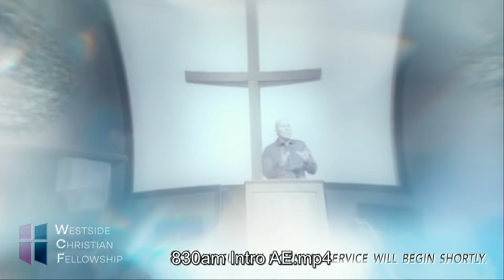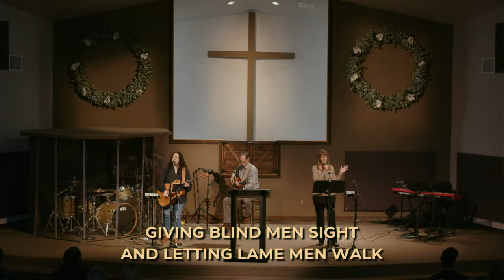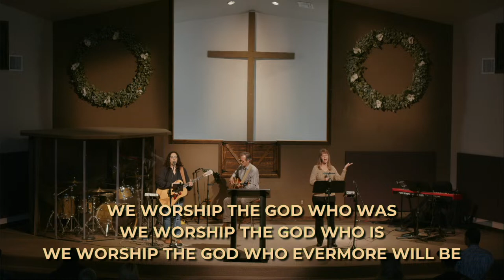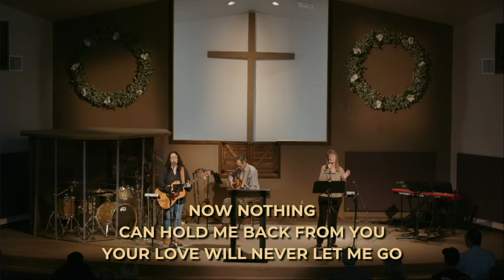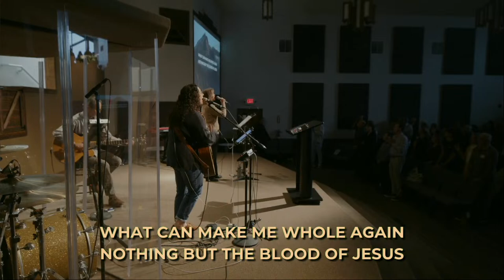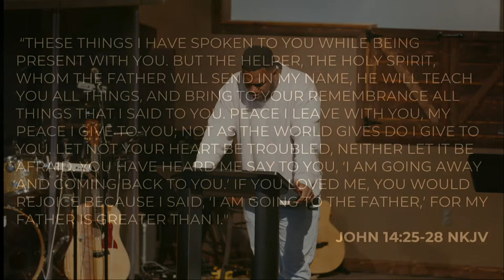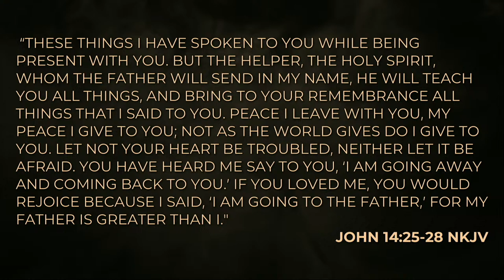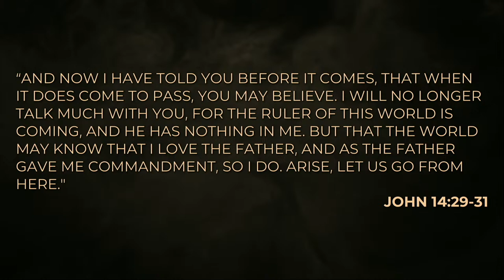COMING UP: Jesus' Gift of Peace (John 14:25-31) 8:25am April 14, 2024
Free speech is being severely compromised. This new FREE SPEECH platform is amazing - many solid voices are moving over. As of now, we're still on Facebook, Twitter, Instagram, etc. Westside Christian Fellowship is a non-denominational Christian church that meets every every Sunday at 8:30 am & 11:00 am in Leona Valley, California (9306 Leona Avenue).